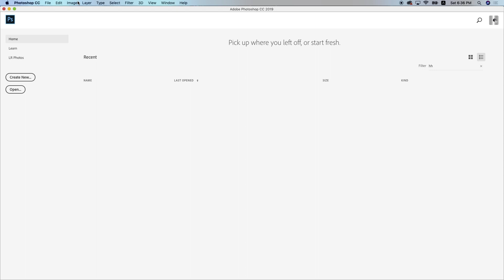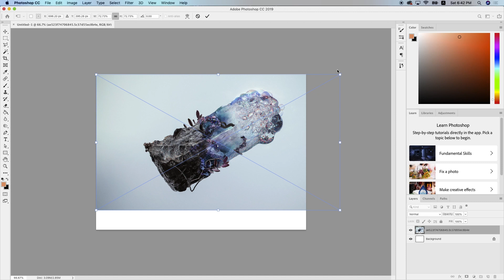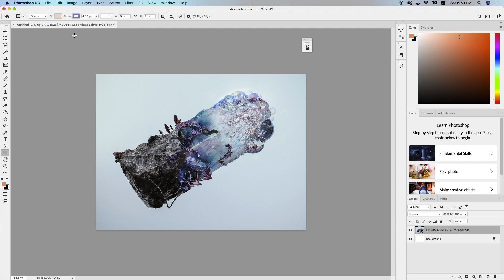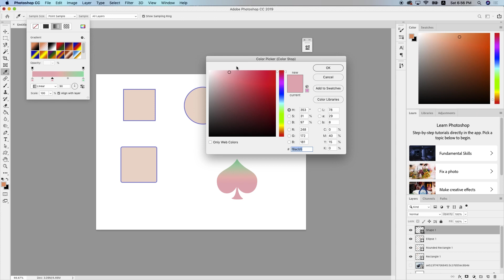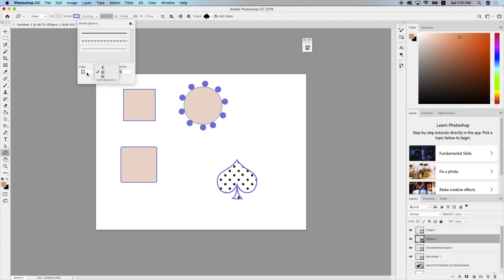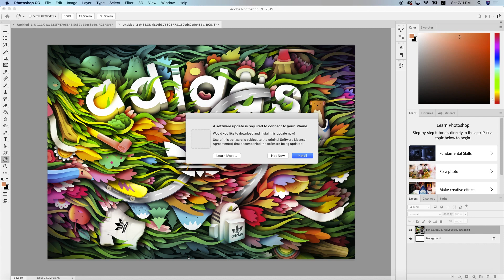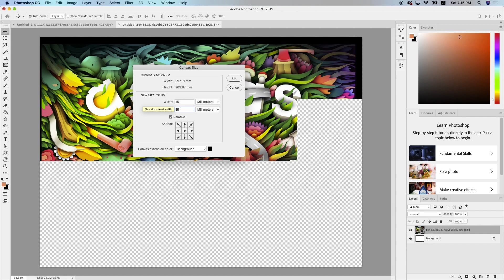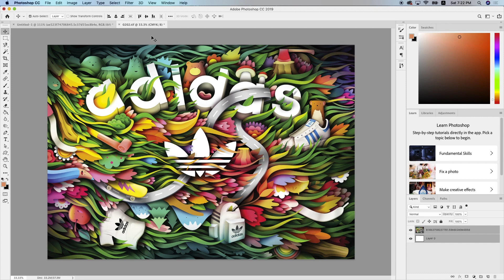ნინი თევდორაშვილი - პოლიგრაფიული დიზაინი - ლექცია 02